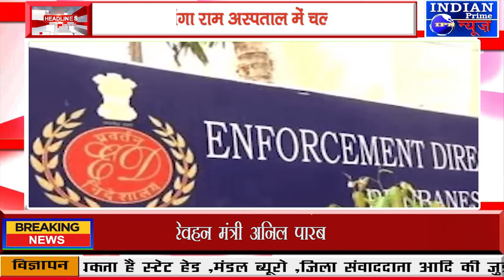IPN NEWS -सोनिया गांधी की सांस की नली में फैला फंगस